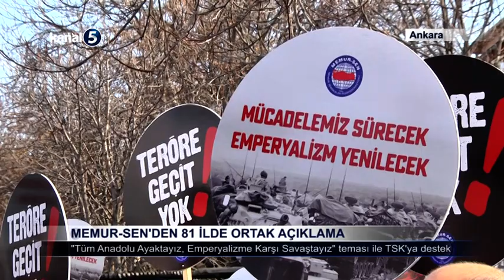MEMUR SEN TÜM ANADOLU AYAKTAYIZ, EMPERYALİZME KARŞI SAVAŞTAYIZ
Memur-Sen 81 ilde “Tüm Anadolu Ayaktayız, Emperyalizme Karşı Savaştayız” temasıyla Türk Silahlı Kuvvetlerinin sürdürdüğü Zeytin Dalı Harekatına destek amacıyla basın açıklaması düzenledi.

Memur-Sen Ankara İl Başkanı Mustafa Kır, Abdi İpekçi Parkında gerçekleşen basın açıklamasında Türk Silahlı Kuvvetlerince Afrin'de yürütülen Zeytin Dalı Harekatı'nın gerekçelerini ve hedeflerini anlamakta zorlananların yanı sıra yanlış anlamak için çırpınanların olduğunu söyledi.

ABD ve bazı ülkelerin Zeytin Dalı Harekatı'na, DEAŞ'la mücadeleyi gerekçe göstererek karşı söylemler geliştirdiklerine işaret eden Kır, harekatın icra edildiği bölgedeki terörist unsurların Türkiye'nin bekası, milletin selameti için mutlaka bertaraf edilmeleri gerektiğini anlattı.

Türk Tabipler Birliğinin “savaş halk sağlığı sorunudur” “barış hemen şimdi” açıklamasını hedef alan Kır, sözde barış yanlısı, gerçekte emperyal geminin tayfası olanlar, Türkiye’nin hak ve adalet mücadelesini akamete uğratmak için barış gibi kutsal bir kavramı silaha dönüştürme hesabı içine girmektedirler ifadelerini kullandı.

Memur-Sen Ankara İl Başkanı Mustafa Kır’ın açıklamalarının ardından şehitler için dua edildi.